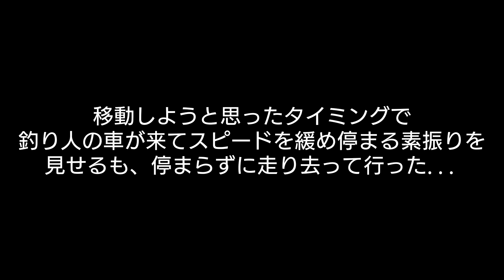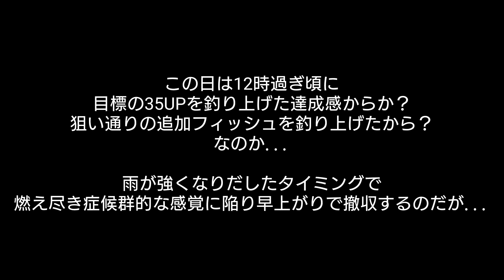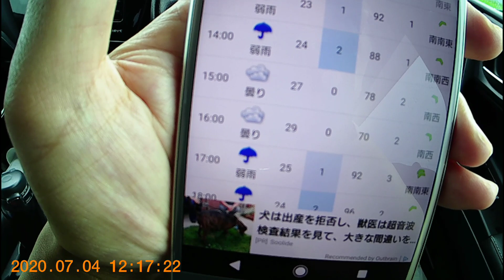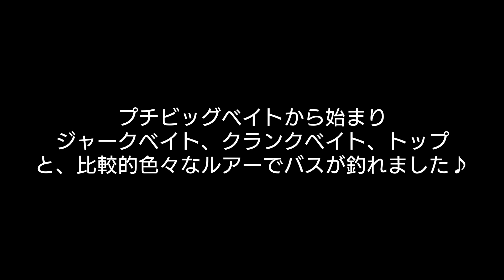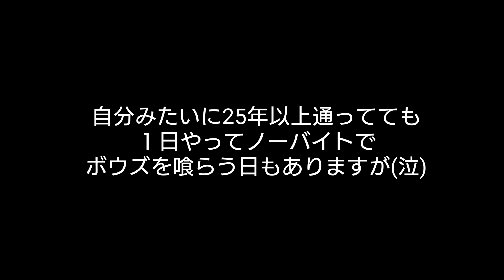2020 7/4 五三川 これこそが五三川が人気フィールドになった本当の理由！